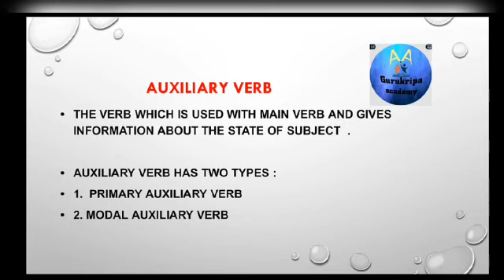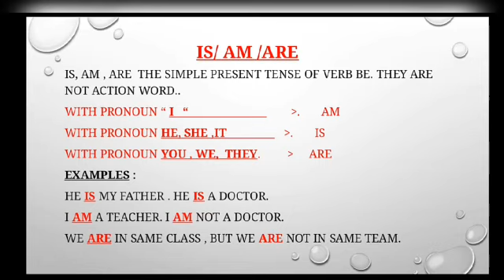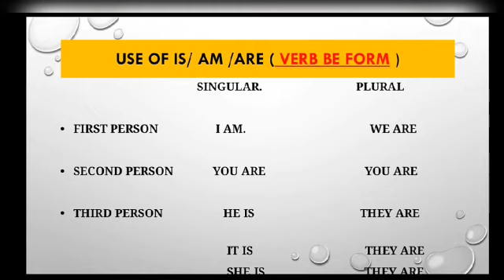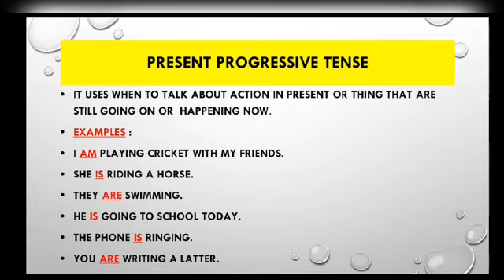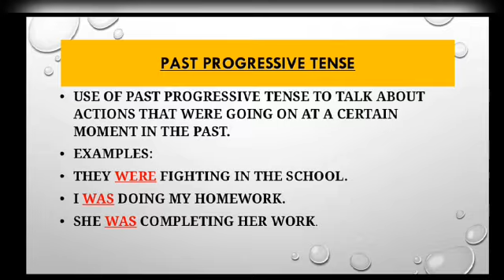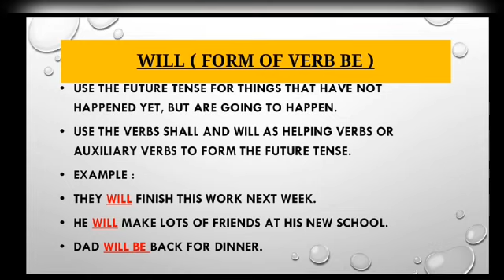"Be" form of verb in english grammar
Form of verb ( Be, Do, Have ) in English grammer

In previous video lecture you have learnt about basics of verb.
This video lecture covers about verb form i.e. Be  form of verb.

This will be benificial for all students and also those who are preparing for competitive exams.

Those who are new to our Gurukripa Academy channel.
Please watch previous video on overview on parts of speech.

The main purpose of Gurukripa Academy channel is help you to speak english fluently without any grammatical mistake so regularly watch our videos.